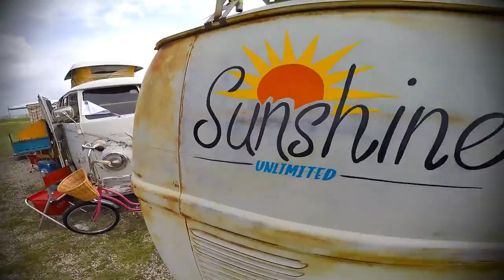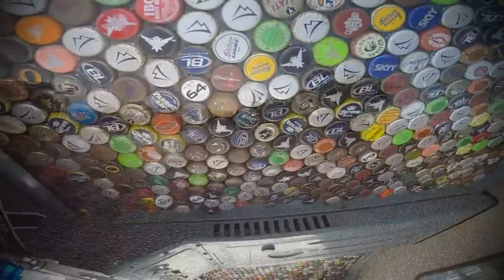Texas VW Classic 2016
The coolest aircooled VWs gather in Fredericksburg, Texas for the Texas VW Classic April 15th, 2016!